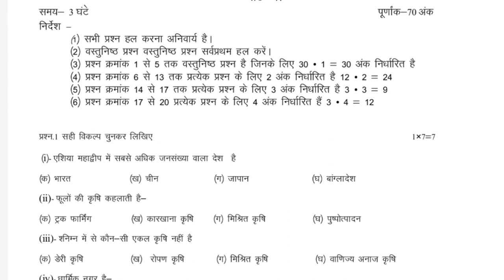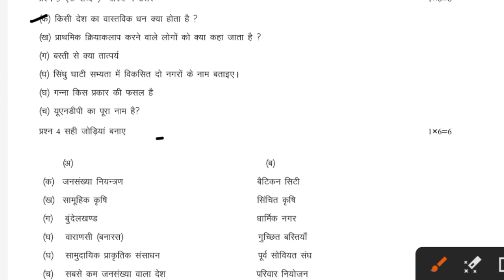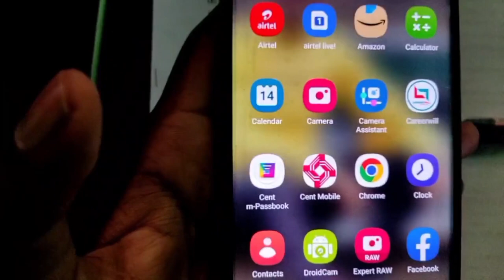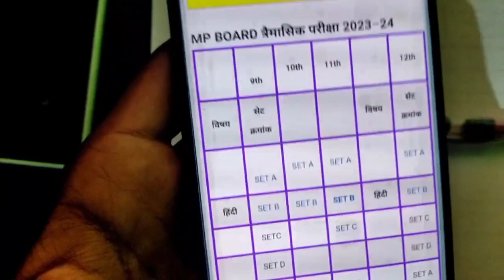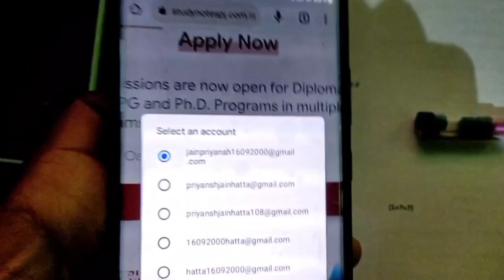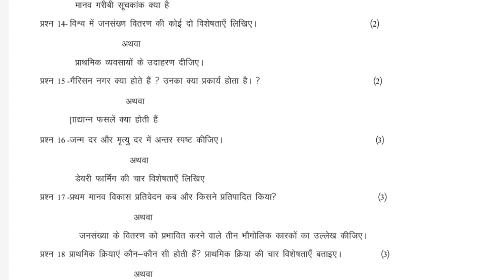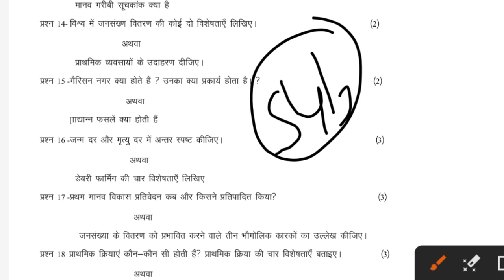कक्षा 12वीं का भूगोल का पेपर 2023| trimasik Pariksha 2023 kaksha 12 bhugol paper |bhugol ka paper 12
trimasik pariksha 2023 class 12th bhugol ka paper|त्रैमासिक परीक्षा 2023 कक्षा 12वीं विषय भूगोल पेपर

त्रैमासिक परीक्षा 2023 24 कक्षा 12 भूगोल का पेपर | trimasik pariksha 2023 class 12th bhugol paper

मध्य प्रदेश त्रैमासिक परीक्षा कक्षा 12वीं भूगोल

कक्षा 12वीं भूगोल त्रैमासिक परीक्षा का पेपर त्रैमासिक परीक्षा 2023 24 कक्षा 12वीं भूगोल पेपर

कक्षा 12वीं_भूगोल_ त्रैमासिक_परीक्षा_का_पेपर # त्रैमासिक_परीक्षा trimasikpariksha 2023 # त्रैमासिक_परीक्षा_2023_24

कक्षा 12वीं भूगोल त्रैमासिक परीक्षा पेपर
त्रैमासिक परीक्षा पेपर कक्षा 12वीं भूगोल
12वीं भूगोल त्रैमासिक परीक्षा पेपर
कक्षा 12वीं विषय भूगोल त्रैमासिक परीक्षा का पेपर
त्रैमासिक परीक्षा पेपर कक्षा 12वीं विषय भूगोल
12वीं विषय भूगोल त्रैमासिक परीक्षा पेपर

त्रैमासिक परीक्षा परीक्षा पेपर कक्षा 12वीं भूगोल

त्रैमासिक परीक्षा का पेपर कक्षा 12 भूगोल पेपर
त्रैमासिक परीक्षा 2023
त्रैमासिक परीक्षा परीक्षा 2023 12वीं भूगोल का पेपर
कक्षा 12 भूगोल पेपर त्रैमासिक परीक्षा 2023
त्रैमासिक परीक्षा 2023 कक्षा 12 भूगोल का पेपर

kaksha 12 bhugol vishay paper
traimasik Pariksha 2023
 trimasik Pariksha 2023 kaksha 12 bhugol paper

 kaksha 12 bhugol vishay paper trimasik Pariksha trimasik Pariksha kaksha 12 bhugol vishay

trimasik Pariksha 2023 kaksha barahvin bhugol ka paper

kaksha 12 bhugol vishay paper trimasik Pariksha 2023

kaksha 12 bhugol paper traimasik Pariksha

paper trimasik Pariksha 2023 kaksha 12 bhugol vishay paper trimasik Pariksha

कक्षा 12वीं भूगोल त्रैमासिक परीक्षा

कक्षा 12वीं का भूगोल का पेपर

kaksha barahvin ka bhugol

त्रैमासिक परीक्षा

kaksha barahvin bhugol

kaksha barahvin trimasik Pariksha

त्रैमासिक परीक्षा कक्षा 12वीं भूगोल

कक्षा 12वीं भूगोल पेपर

kaksha barahvin bhugol trimasik Pariksha

कक्षा 12वीं भूगोल का पेपर

भूगोल का पेपर 27 तारीख का

kaksha barahvin bhugol

traimasik pariksha 2023 class 12

कक्षा 12वीं भूगोल का पेपर त्रैमासिक

kaksha barahvin

trimasik pariksha bhugol paper

kaksha barahvin bhugol trimasik paper

rajesh sir

त्रैमासिक परीक्षा 2023 कक्षा 12वीं विषय भूगोल

trimasik pariksha 2023 vishay geography

भूगोल का पेपर त्रैमासिक 2023

barahvin ka bhugol ka paper

bhugol ka paper kaksha barahvin

kaksha barahvin bhugol

kaksha barahvin ka trimahi

trimasik pariksha 2023 ka paper

कक्षा 12वीं भूगोल

timahi pariksha 2023 kaksha 12 bhugol